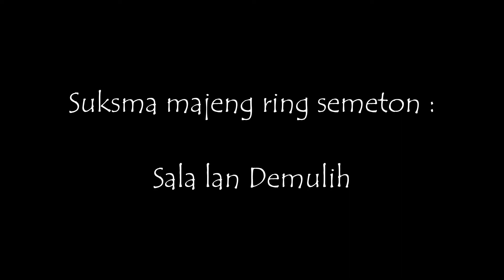Tabuh Bebarongan Klasik Br. Sala (III)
This is the third video of the classical Balinese Orchestra that was recorded in the Village Hall of Demulih during the pilgrimage of People from Br. Sala to Demulih Village.

Happy watching